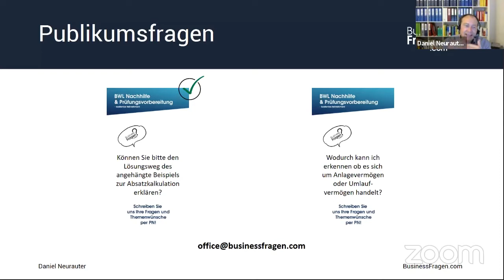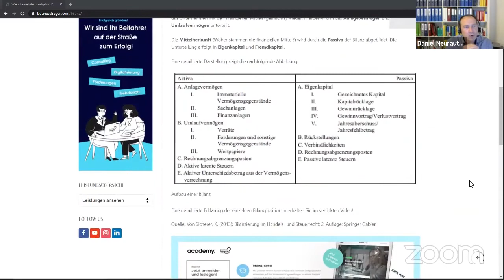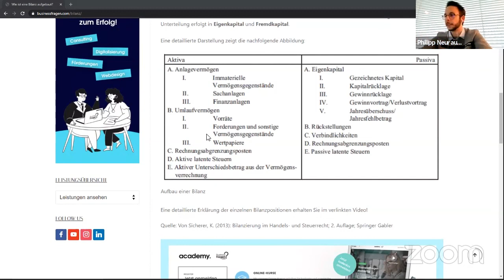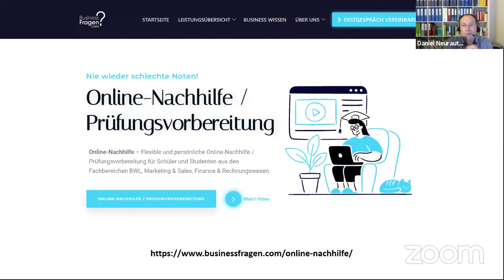Anlagevermögen und Umlaufvermögen in der Bilanz (Definition & Erklärung)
In diesem Video lernen Sie den Unterschied zwischen dem Anlagevermögen und Umlaufvermögen kennen und wie Sie die einzelnen Vermögenswerte mit einer einfachen Fragestellung richtig zuordnen.